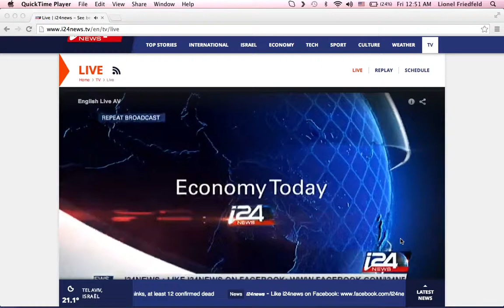Lionel Fruedfeld & Lucy Aharish I24 news Evening Edition -Economy-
i24 news Evening news: Russia-Ukraine economic relationships